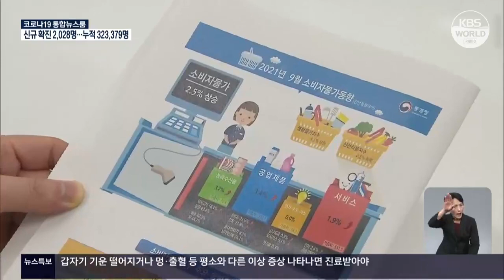Prix à la consommation : hausse de plus de 2 % en septembre | KBS NEWS 211006